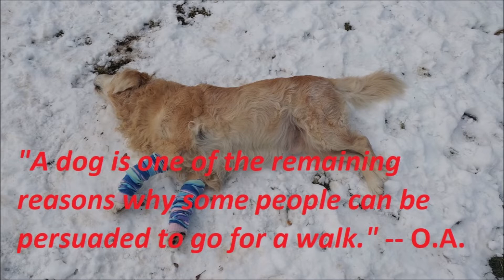Alaskan Malamute is happy when mum came home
Liza, the Alaskan Malamute, is always happy, when mum comes home.